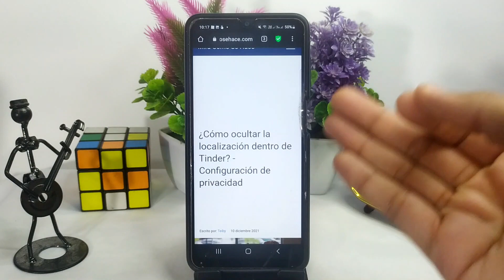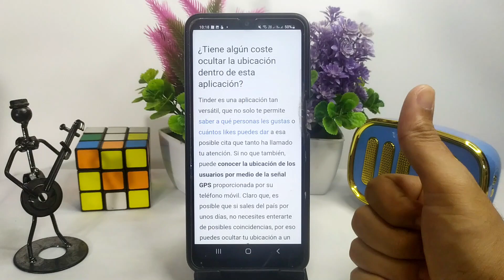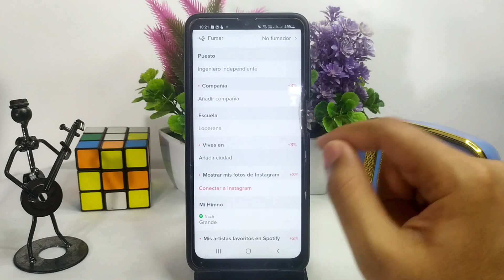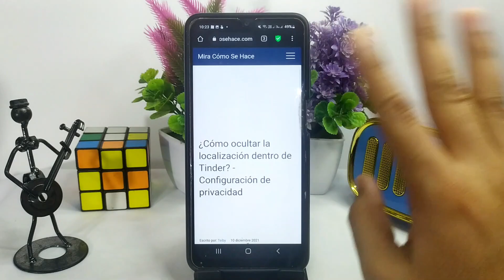¿Cómo ocultar la localización dentro de TINDER? - Configuración de privacidad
En este video te mostramos Cómo ocultar la localización dentro de TINDER. En este canal encontrarás los mejores tutoriales. ¡No te lo pierdas!